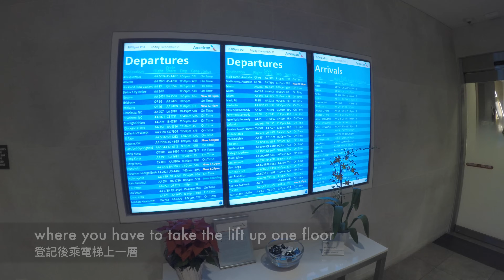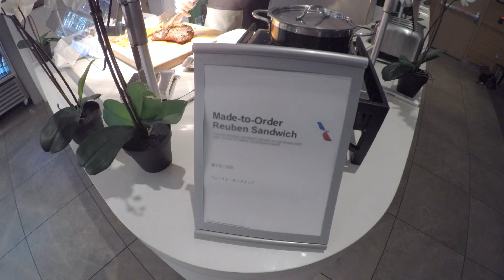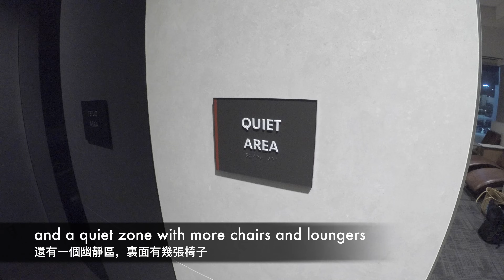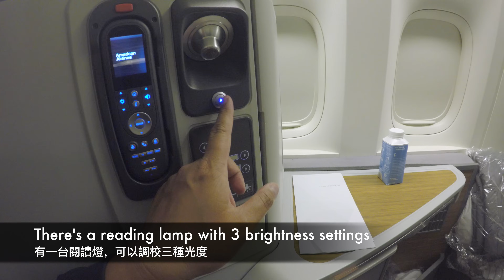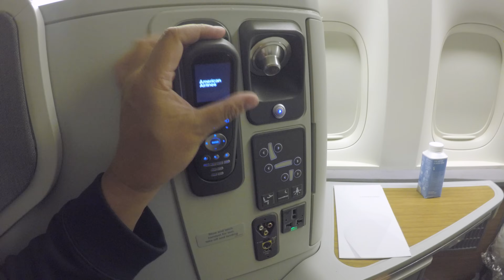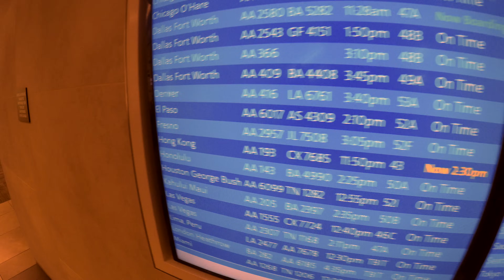美國航空 B777 商務艙 (洛杉磯 - 香港) American Airlines B777 Business Class (Los Angeles to Hong Kong)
回程我哋搭咗美國航空B777嘅商務艙，中途發生左一段小插曲。

日期/時間: 2018年12月22日 11:50pm
出發地點: 洛杉磯國際機場
目的地: 香港國際機場
航班編號: AA193
飛行時間: 14:45 (+15小時延誤)

A review on American Airlines B777 Business Class.  Not exactly a smooth flight if I may add.

Date/Time: 22nd, December 2018 11:50pm
Departed from: Los Angeles International Airport
Arrived at: Hong Kong International Airport
Flight no: AA193
Flight time: 14:45 (plus 15 hours delay)